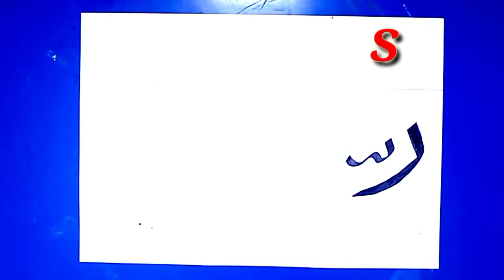rabbana lalak hamd beautiful calligraphy/ panter hafiz shahrukh raza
rabbana lalak hamd  beautiful calligraphy/ hand art calligraphy/